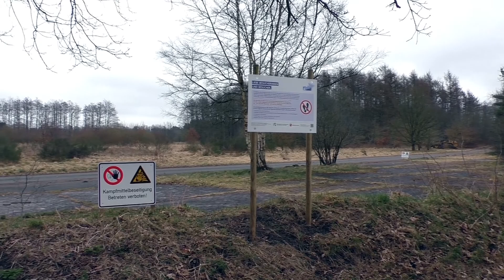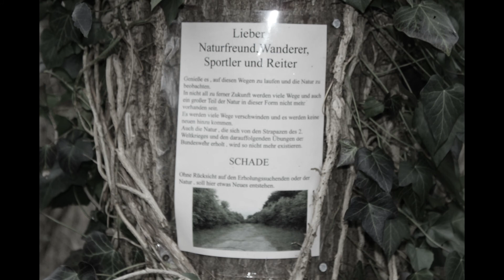Varel Friedrichsfeld muß weichen 12.Woche Vers.1.2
Der Kampfmittelbergungsdienst hat sich mittlerweile eine feste Basis eingerichtet und sperrt nun verschiedene Bereiche welche scheinbar intensiver nach ehm.Kampfmitteln abgesucht werden.

Vers.1.0: Video hochgeladen u.Suchbegriffe hinzugefügt.
Vers.1.1: Videobeschreibung hinzugefügt.